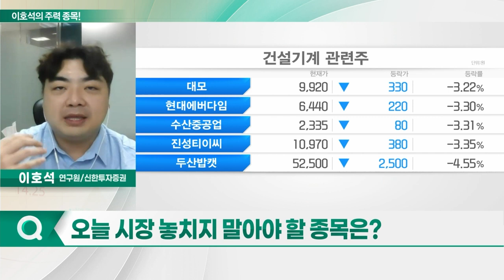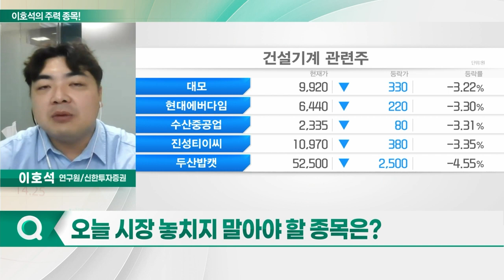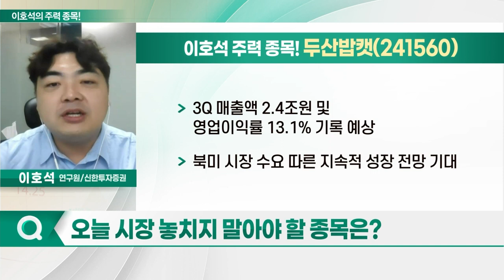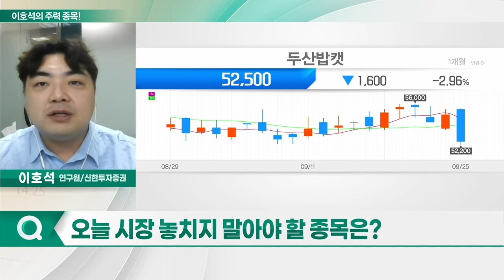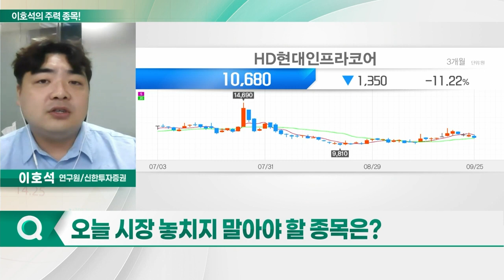두산밥캣(241560), HD현대인프라코어(042670), HD현대건설기계(267270), 진성티이씨(036890)_이호석의 주력 종목 (20230926)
1. 두산밥캣(241560)
2. HD현대인프라코어(042670)
3. HD현대건설기계(2672700
4. 진성티이씨(036890)

- 워렌 버핏, 8월 美 주택건설 관련 기업에 9억 달러 베팅
- 美 주택 수요 증가 예상… 신규 주택 판매 호조 기대
- 북미 주요 수요처 중 주택 약 14% 차지
- 3Q 매출액 2.4조원 및 영업이익률 13.1% 기록 예상
- 북미 시장 수요 따른 지속적 성장 전망 기대

- 3Q 매출액 1.2조원, 영업이익률 9.6% 예상
- 신흥·선진 시장서 고수익성 지속 전망
- 중동·중남미·동남아 등서 고른 매출 성장세
- 사우디·브라질 대형 고객사들과 납품 계약 체결
- 12개월 선행 PER 5.7배… 저평가 구간